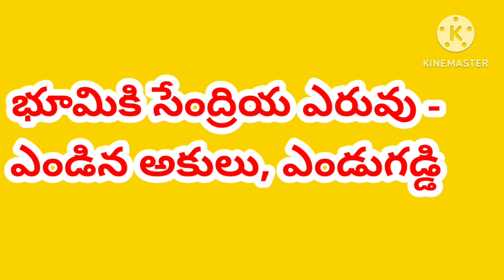ఎండు ఆకులతోసేంద్రియఎరువు తయారు చేయడం //January 14, 2023//